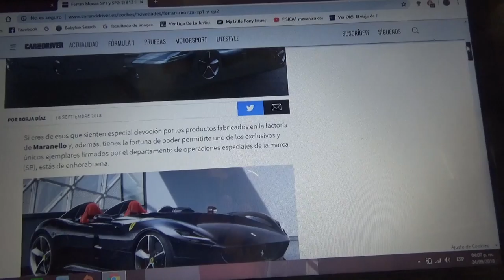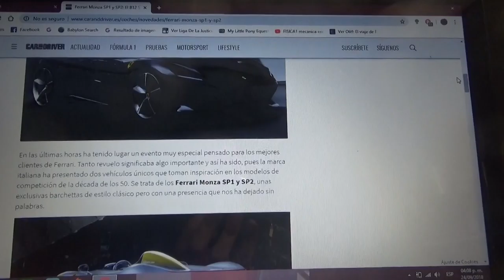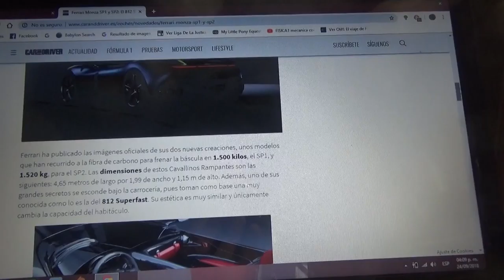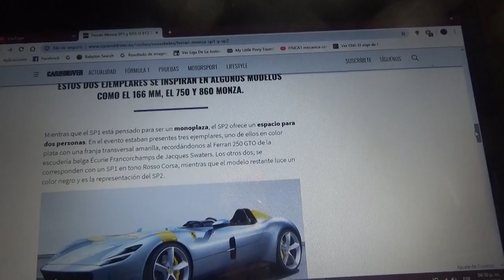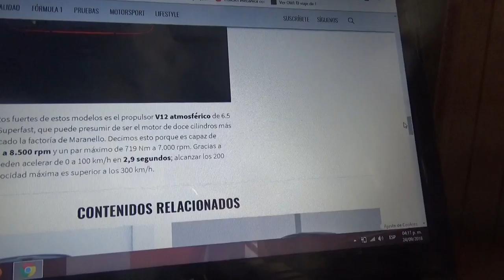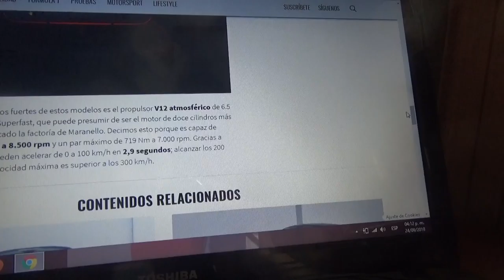Información acerca de los Ferrari Monza SP1 y SP2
Estos nuevos automóviles tienen una apariencia en el frente basada en el 812 Superfast y son los Ferrari mas potentes y exclusivos del mercado la producción de estos vehículos estarán limitadas a solo 200 ejemplares